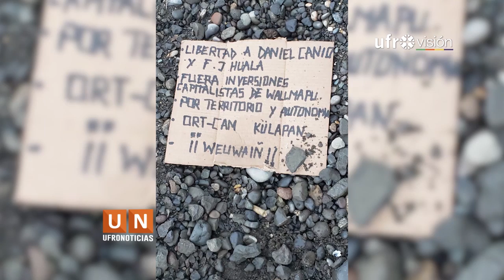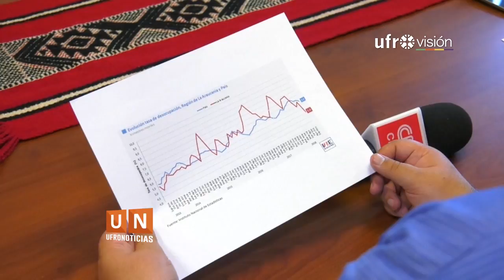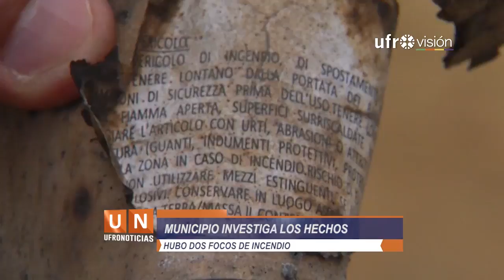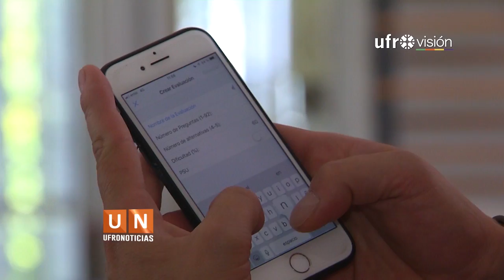Ufronoticias - Edición Resumen ( 31 de diciembre a 4 de enero de 2019) | UFROVISIÓN